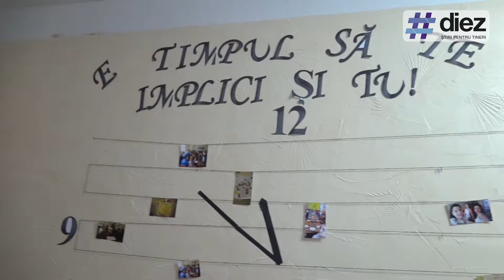Unde-s Tinerii: Anticafenea